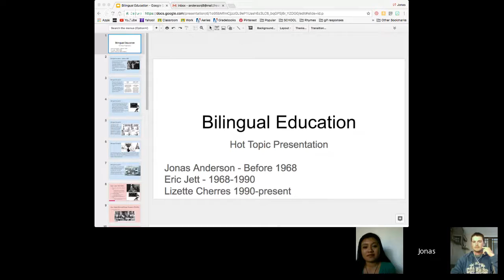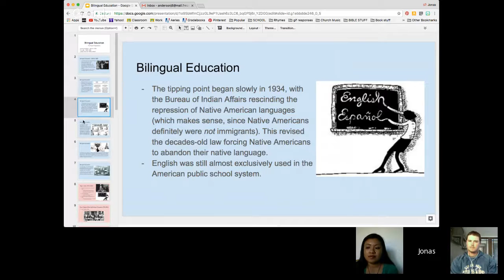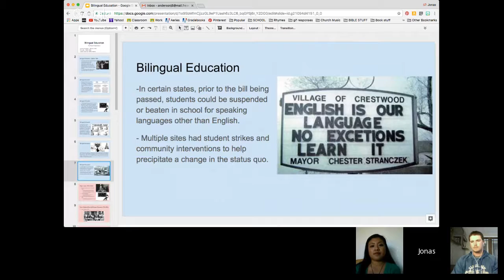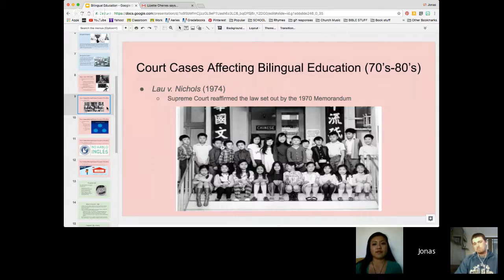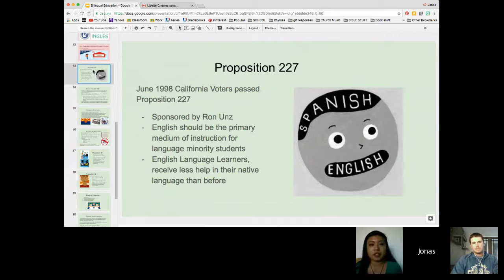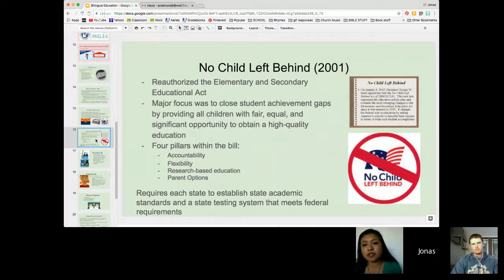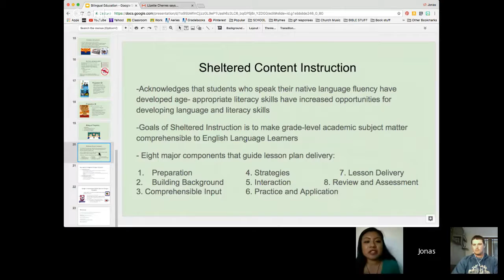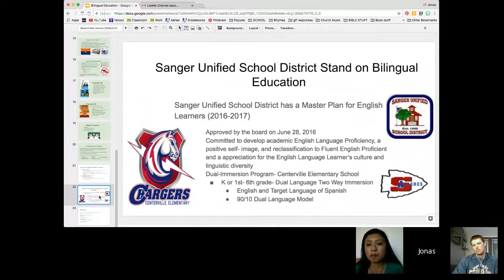Bilingual Education Presentation